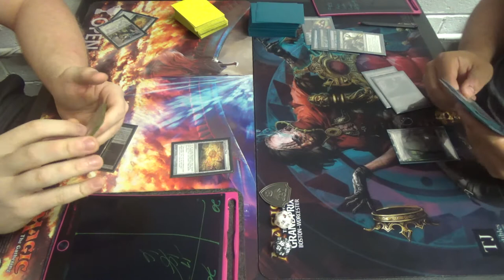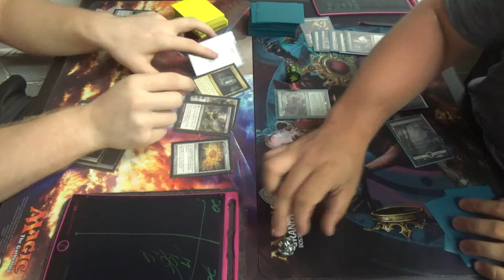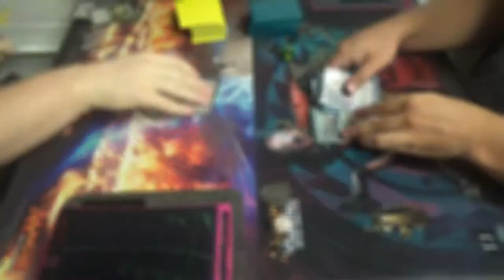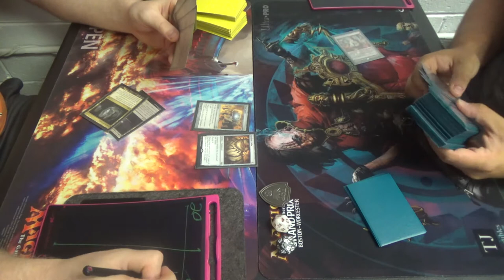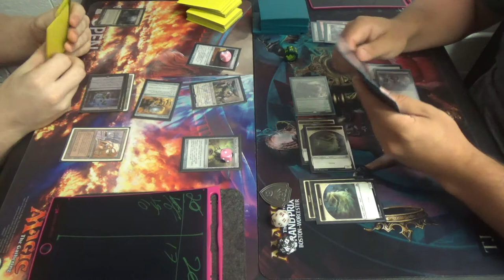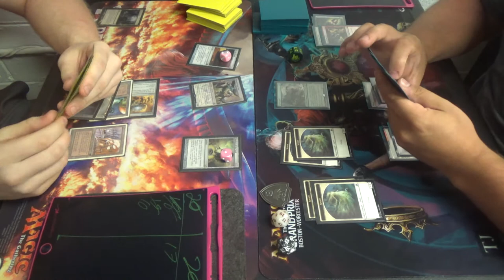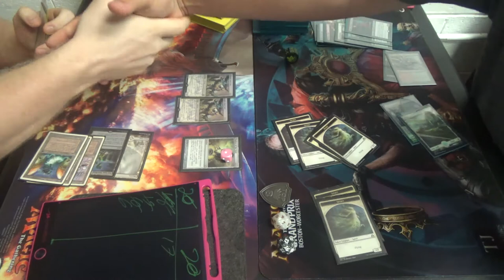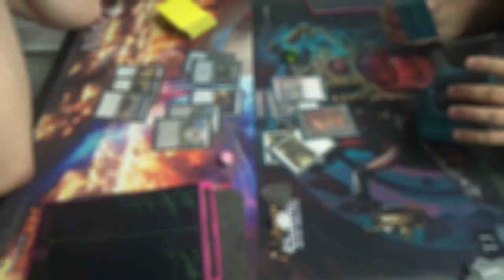Modern Magic — Eldrazi Tron vs. Jund White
Remember how Khans of Tarkir's fetchlands and Battle for Zendikar's tango lands combined to give us names like Jeskai Black and Abzan Blue? Well, that convention is the best way that my friend and I knew to name this deck in a way that adequately describes it.

Longtime viewers of the channel may remember that I strongly dislike the BFZ-OGW eldrazi, even though the ROE and EMN ones are some of my favorite creatures in Magic. Sadly, we probably see far more Reality Smashers and Matter Reshapers than even Emrakuls these days. *sigh*

Thanks to our patrons:
Benedetto Diab